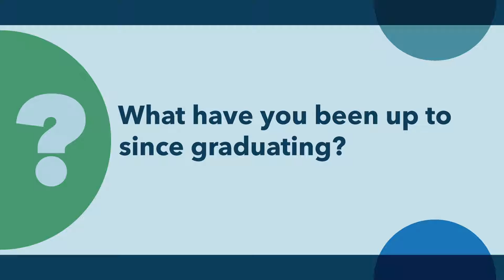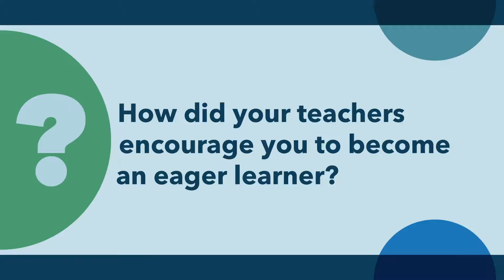Manat ’14 • Community Spotlight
Manat is a PBS alumna, class of 2014.

Community Spotlight is a video series that features interviews with Phillips Brooks School parents, alumni, teachers, students, and trustees, who share their insights about their experiences at PBS.